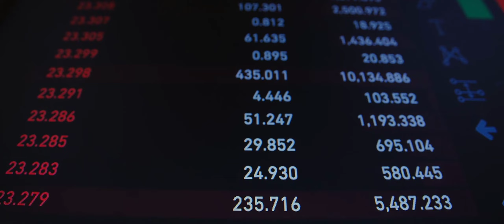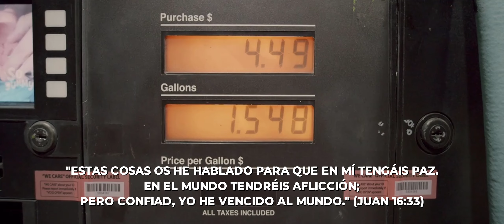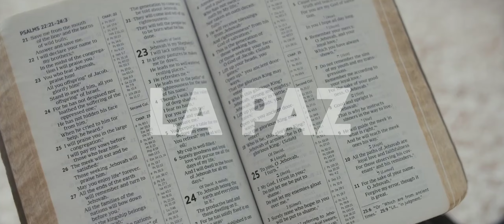Paz De Dios - @MelvinEcheverria feat. David Carrillo | Video Con Letra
Sigue a Melvin Echeverria

Biografía de Melvin Echeverria

Melvin Echeverría, nació en Aguilares, El Salvador, el 24 de septiembre de 1987. Sirve a Dios a través de la de alabanza. El ministerio de Melvin nació de la experiencia de noches de soledad, tristeza, rechazo, dolor y heridas vividas en carne propia. Fue guiado por el Espíritu Santo a escribir líricas para exaltar alabar a Dios por medio de la música. Todo obra para bien para los que al propósito de Dios son llamados. Los testimonios vividos en carne propia le an enseñado día con día a seguir adelante para completar la comisión que le fue dada de parte de Dios para llevar el mensaje de salvación a las naciones. Mostrando el amor y la gracia salvadora de Dios al necesitado, por medio de Jesús.